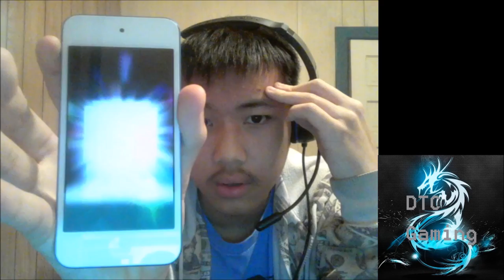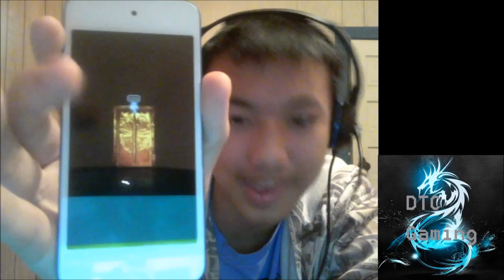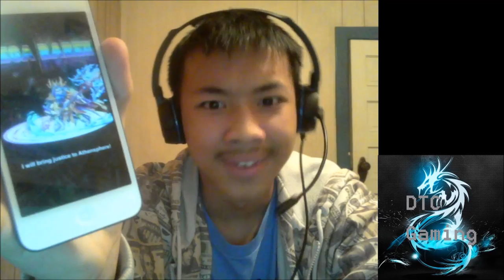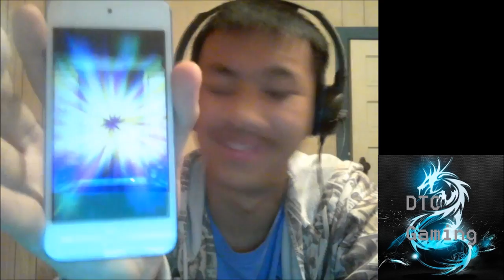Brave Frontier Summons MY LUCK IS INSANE!